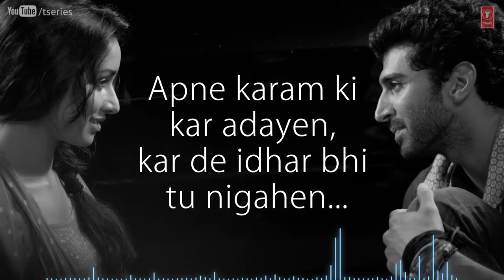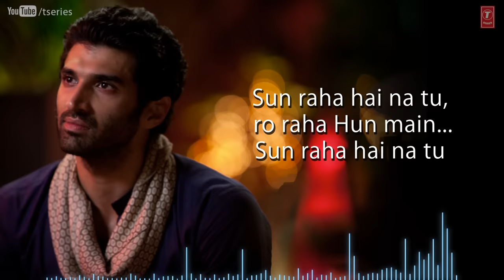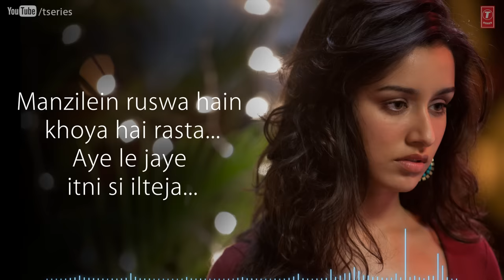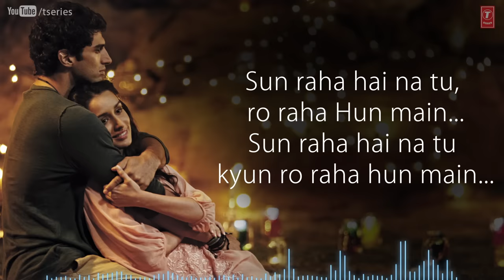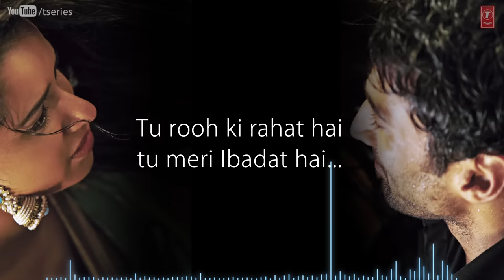Sunn Raha Hai Na Tu Aashiqui 2 Full Song With Lyrics | Aditya Roy Kapur, Shraddha Kapoor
Presenting full song "Sun Raha Hai Na Tu" with lyrics from movie "Aashiqui 2" produced by T-Series Films & Vishesh Films, starring Aditya Roy Kapur, Shraddha Kapoor in voice of Ankit Tiwari.

Song: SUNN RAHA HAI
Singer: ANKIT TIWARI
Music Director: ANKIT TIWARI
Lyrics:SANDEEP NATH
Movie: AASHIQUI 2
Producer: BHUSHAN KUMAR KRISHAN KUAMR  Producer: MUKESH BHATT
Director: MOHIT SURI

Set it as your Caller Tune SMS ASHQI4 to 54646